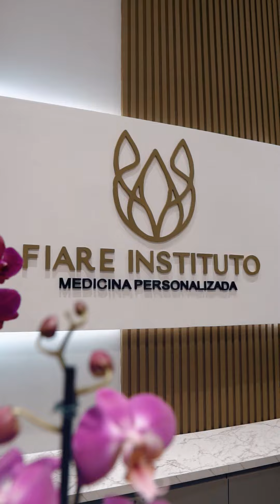Coquetel de Inauguração - Instituto de Medicina Especializada